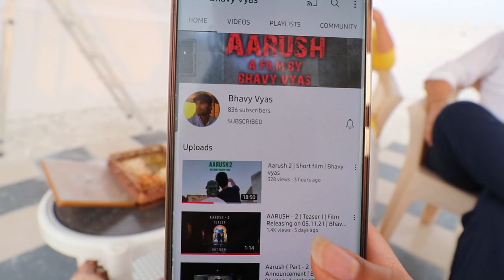Chiku ka interview leya